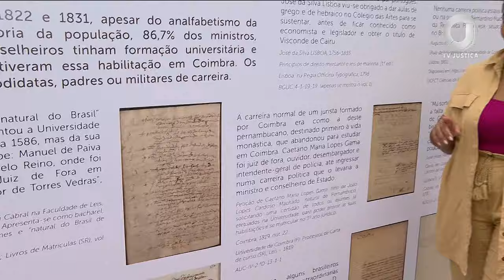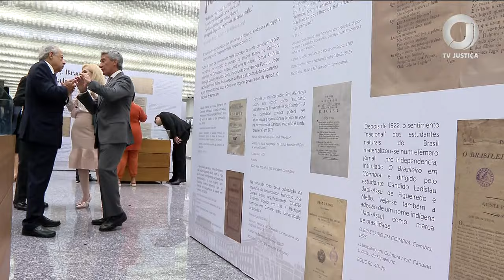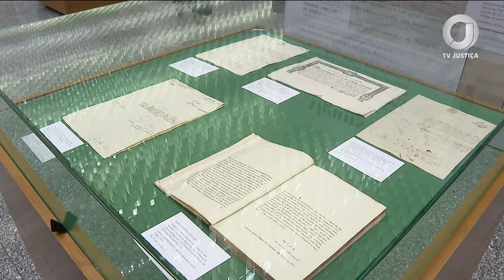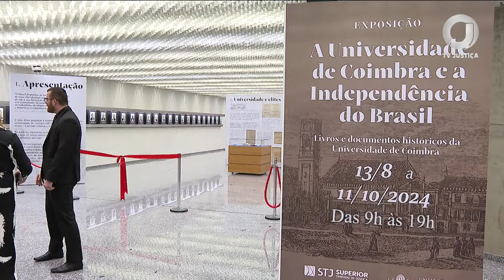📺 JJ – STJ e CNMP ampliam acordo de desjudicialização com adesão do MPF e MPs estaduais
Uma relação de séculos, formada através da história e construindo ela. Brasil e Portugal, dois países ligados por diversos aspectos. Um deles: a Universidade de Coimbra. Instituição fundada em 1290 e a primeira e única universidade de língua portuguesa até o início do século 20. Em funcionamento até hoje, é considerada patrimônio mundial da Unesco.